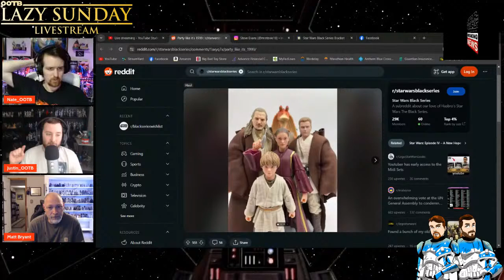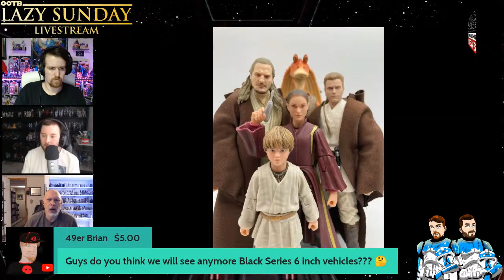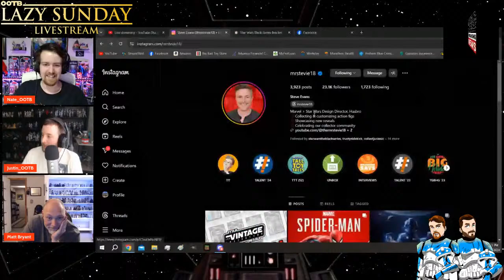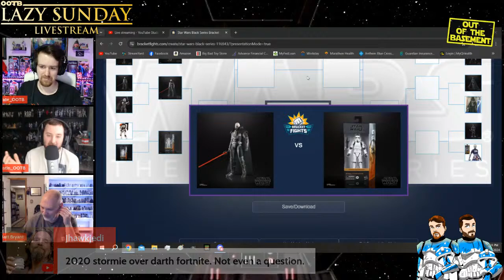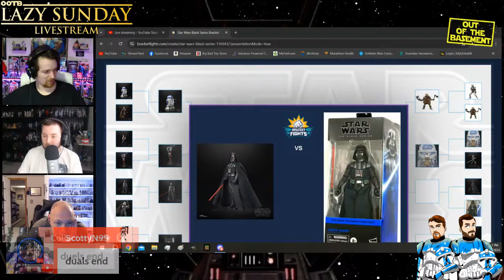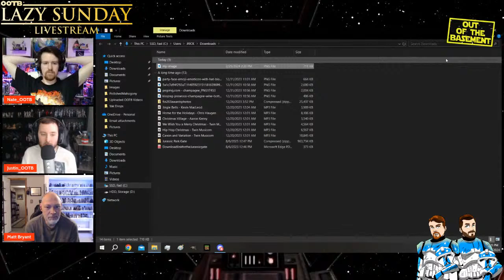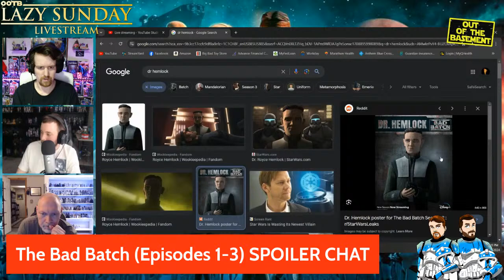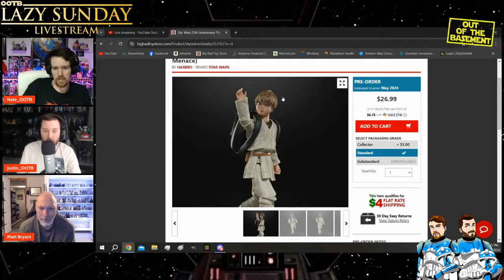Star Wars Black Series News! Anakin & Padme! Bad Batch Season 3! w/ Matt Bryant - Livestream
Every week Nate and Justin come together to talk about mainly Star Wars the Black Series. Reviews, news, rumors, announcements, lists, vlogs, small topics, and more!